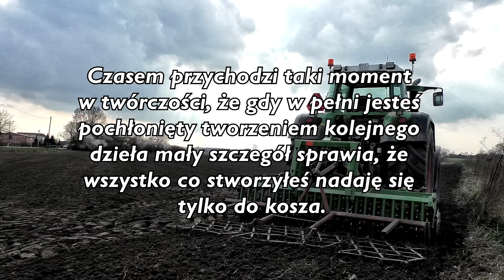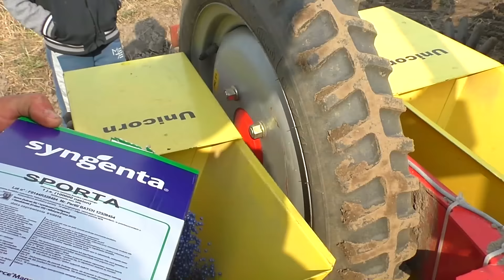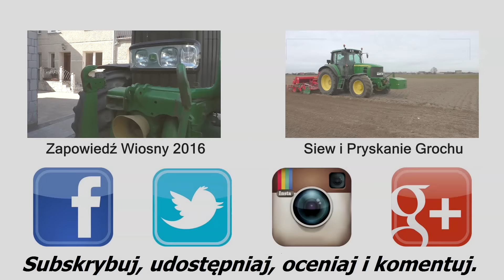Siew Buraków Cukrowych - Ursus C-360 / Fendt 718 FAIL!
O co chodzi? Podczas nagrywania materiału do filmu jakoś tak się stało że w kamerze miałem ustawione nagrywanie AVCHD 25fps :/ i przez to około 60% materiału poszło do kosza. Ale na szczęście miałem trochę materiału nagranego w  Slow Motion i jakoś udałą się skleić jako taki filmik.

Ursus C-360
Kleine Unicorn
Fendt 718 + Agregat Amazone

Kamerownia:
- Panasonic V770
- GoPro Hero4 Black
- Flycam NanoPlus
- Statyw Star44
- Slider (chinol)